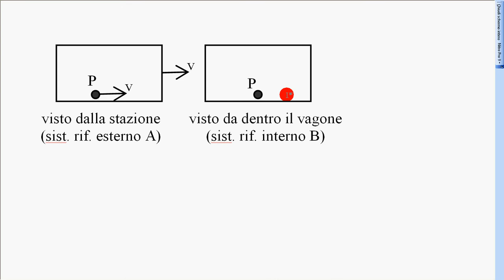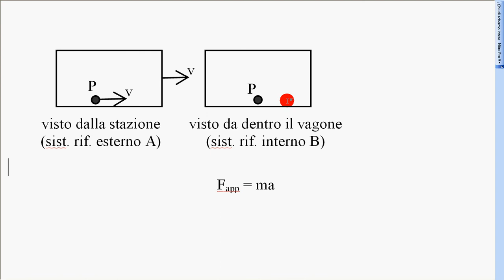22 vagone in frenata e F apparente